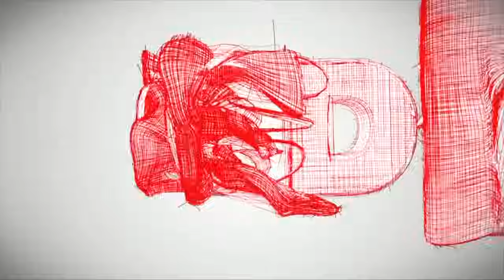¿Para qué trabajamos? | Sergio Sinay | TEDxDiagonal73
TEDxDiagonal73: "Caminos Alternativos", es un evento organizado de manera voluntaria en La Plata por un equipo de jóvenes que cree en el valor de transmitir ideas inspiradoras al resto de nuestra comunidad.

Sergio es periodista y escritor de profesión, investigador especialista en vínculos humanos y además: un eterno aprendiz. "Estoy convencido de que en esta vida somos eternos aprendices que nunca se gradúan (afortunadamente)." dice en su biografía y esta máxima aplicada a su vida lo ha llevado a formarse en sociología, psicología y comunicación.

Dirigió varias revistas (como la dominical de Clarín, Persona y Selecciones del Reader´sDigest, de cuyas ediciones en español fue jefe de redacción), escribió para los diarios más importantes del país (como La Nación y Perfil, donde es columnista; Clarín y otros del país y el exterior), y publicó varios libros entre ellos: En busca de la libertad, El apagón moral,  La sociedad de los hijos huérfanos,  ¿Qué vida vivimos?, La masculinidad tóxica, y Elogio de la responsabilidad.

Sergio nos trae a TEDxDiagonal73 la mirada de un gran escritor sobre los temas que nos atraviesan como seres humanos y seres sociales.